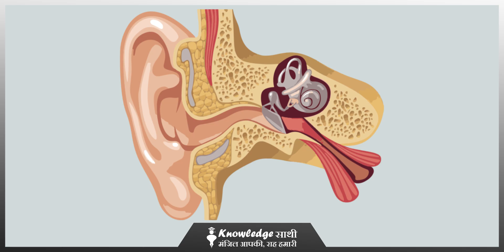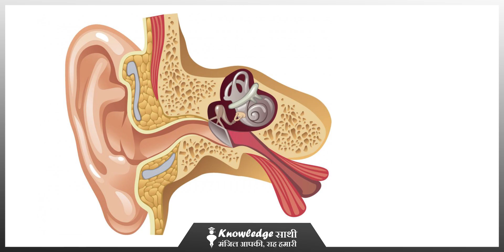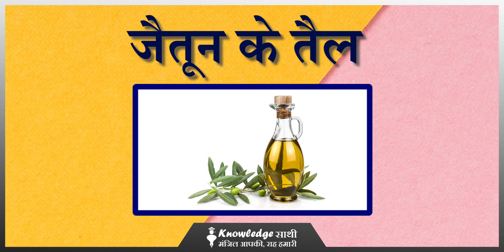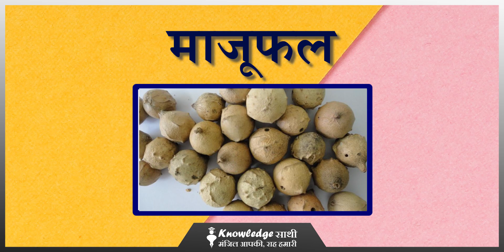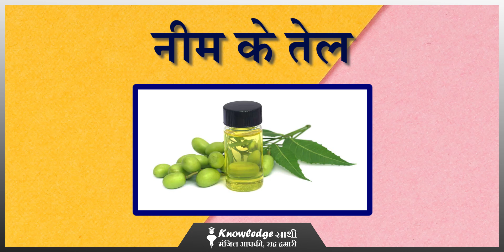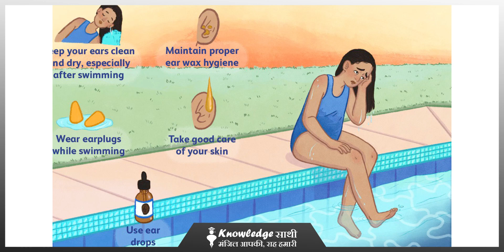कान दर्द का आयुर्वेदिक इलाज || Ayurvedic Treatment for Ear Pain || Knowledge Sathi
कान में भारीपन और दर्द (Ear Pain) एक ऐसी समस्या है, जिसका सामना आपने कभी न कभी किया होगा। कई लोग इस समस्या को नजरअंदाज कर देते हैं। वहीं, कुछ लोग कान में भारीपन और दर्द होने पर इसे नजरअंदाज न करें। अगर आप इस तरह की परेशानी का समय पर इलाज नहीं करवाते हैं, तो आप बहरेपन का शिकार हो सकते हैं। ऐसे में कान में भारीपन और दर्द होने पर अपना इलाज कराएं और इससे राहत पाने का तरीका अपनाएं। आइए जानते हैं कान में भारीपन और दर्द के कारण और ठीक करने का तरीका